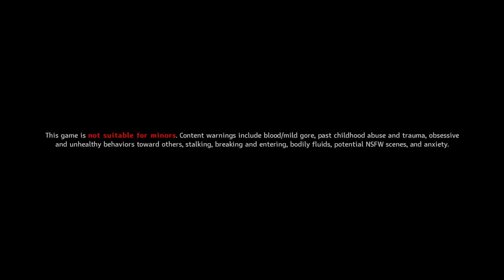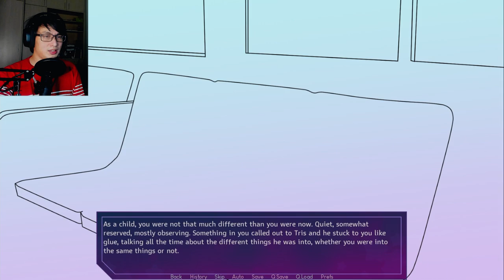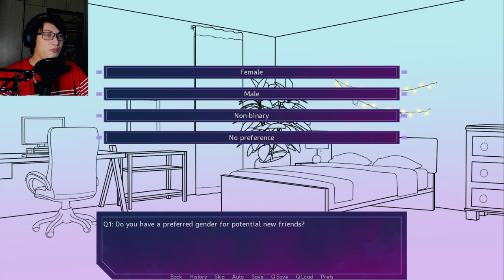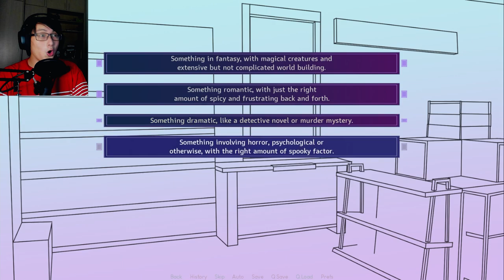Why Is Everyone Sus? | Duplicity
You work at a bookstore, and you desperately need a little more excitement in your life. Unfortunately, you might've gotten more than you bargained for.